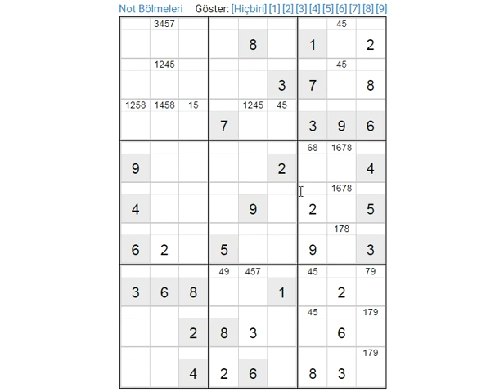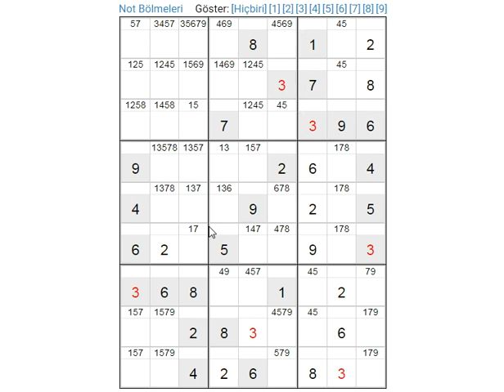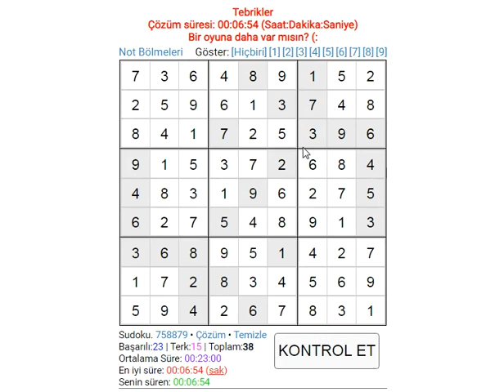EXPERT SUDOKU 442 SUDOKU 数独 סודוקו سودوكو सुडोकू СУДОКУ 數獨 스도쿠 ՍՈՒԴՈԿՈՒ ซูโดกุ სუდოკუ ΣΟΥΔΟΚΟΥ